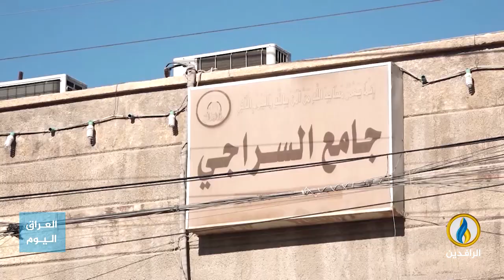مداخلة هلال الدليمي بشأن هدم جامع السراجي بالبصرة وظاهرة هدم المساجد في ظل صمت غير مبرر للوقف السني